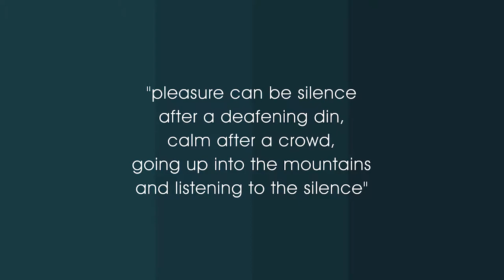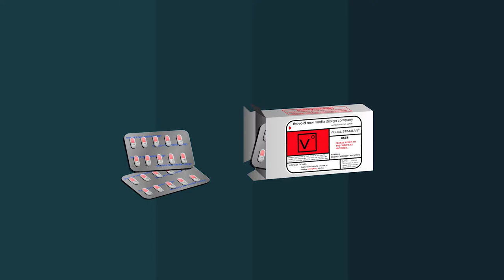The Void (thevoid.co.uk) Flash Website, 1998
The Void was one of a number of pioneering Flash sites, including Gabocorp, Matinee, Eye4u and nrg.be, that helped transform the visual landscape of the early web. A portion of the original website is archived here in order to preserve a small fragment of those formative years.